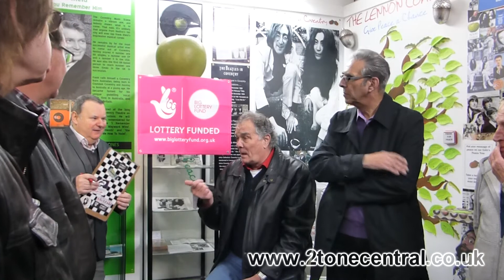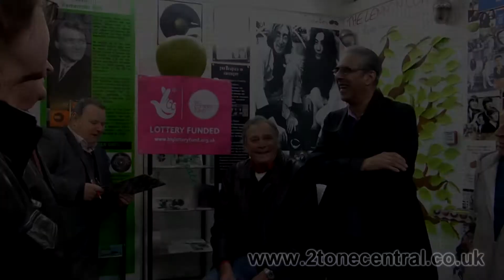The Sorrows at Coventry Music Museum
How they formed and the role St Margaret's Cafe, Ball Hill played in the Coventry music scene in the 1960's.